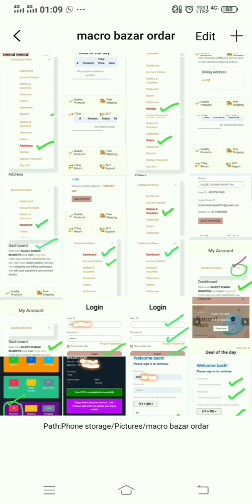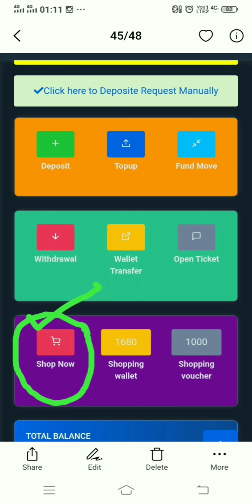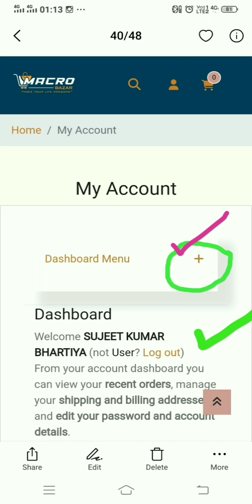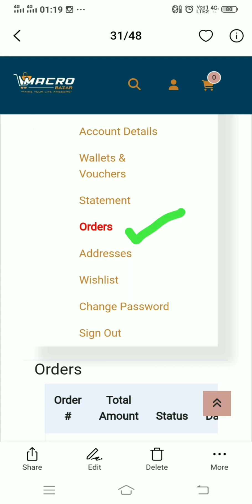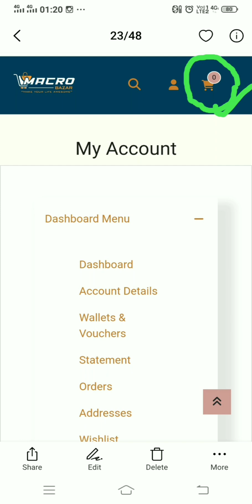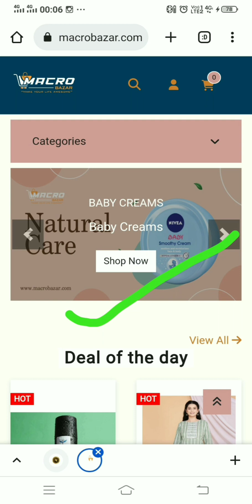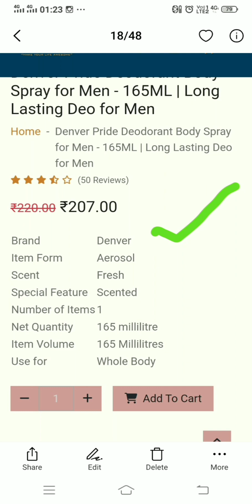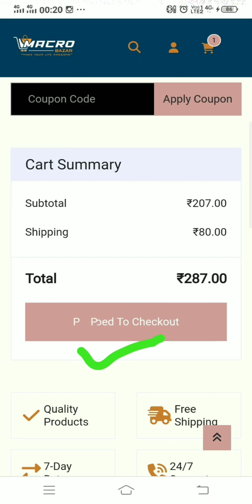ADS शॉपिंग कैसे करें अपना आर्डर कैसे लगाएं कंप्लीट जानकारी